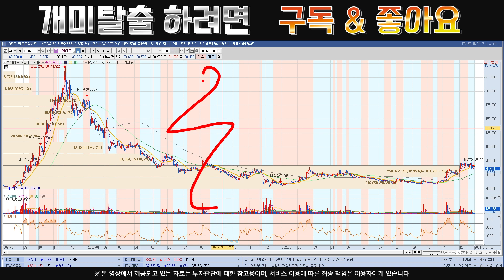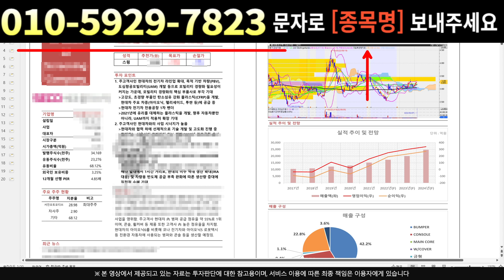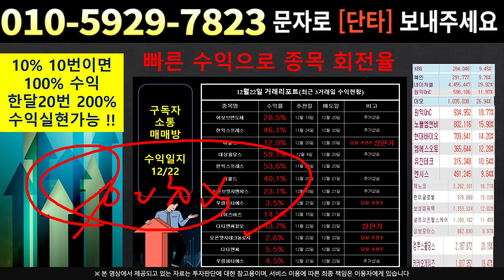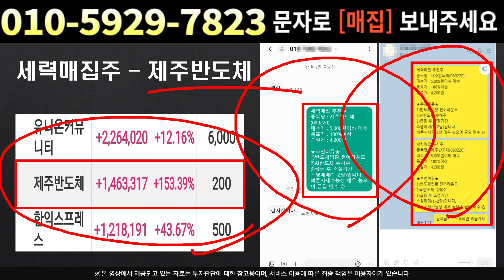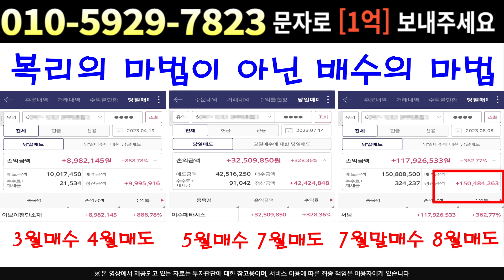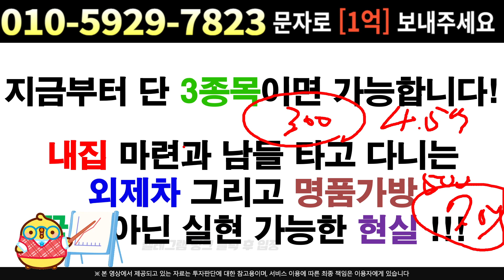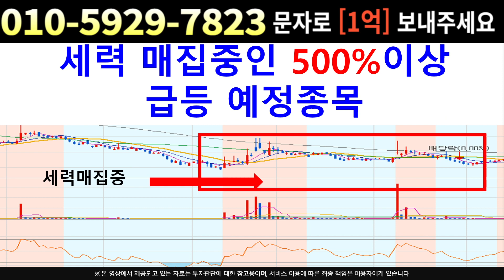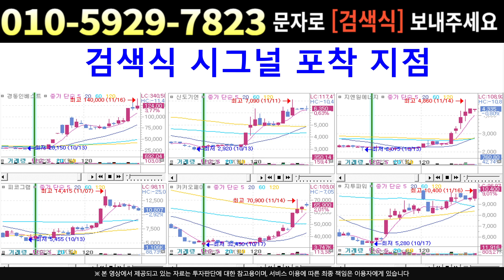[주식]위메이드 - 박스권 전고점 지지실패 하지만 매수물량 강해